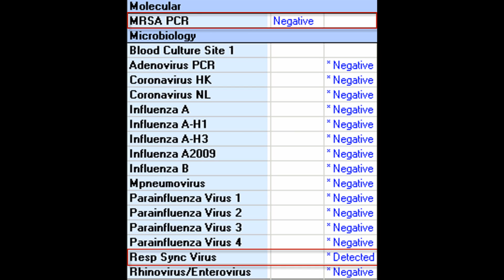Pediatric Pneumonia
A 4 year old male presents with severe pneumonia.  This video demonstrates the physical findings associated with pediatric pneumonia.